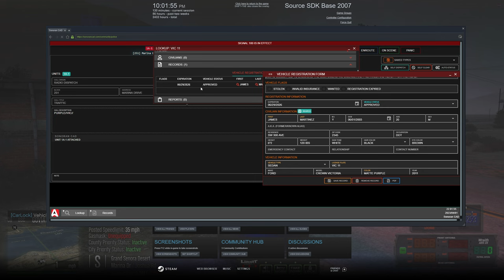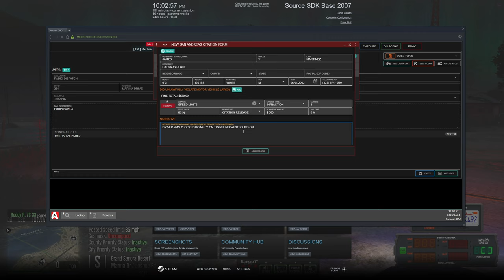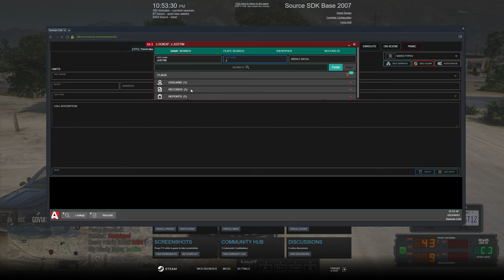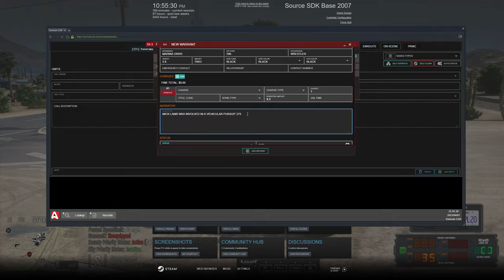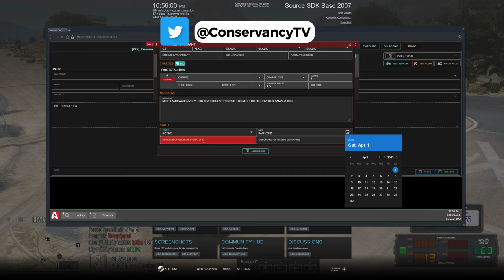I Pitted A Semi Truck In This F250 in Diverse Roleplay GTA 5 RP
I Pitting A Semi Truck In This F250 in Diverse Roleplay GTA 5 RP

1. Ensure you meet all joining requirements.
2. Read through our frequently asked questions before proceeding with an application.
3. Ensure you have joined the DVRP Fan Server.
4. Go to Joining Process
5. Fill out an application
6. Complete the application with your best effort, honesty, and ability. Ascertaining that you provide accurate personal information, select your selected department, and accept the disclaimers and rules.
7. Wait for a response via a public outrreach member. Then, you will receive information about an interview server and you will have access to a channel in the fan Discord (request-an-interview), where FTOs/FTAs will ping the accepted role when they are doing interviews.

Documents:
Conservancy